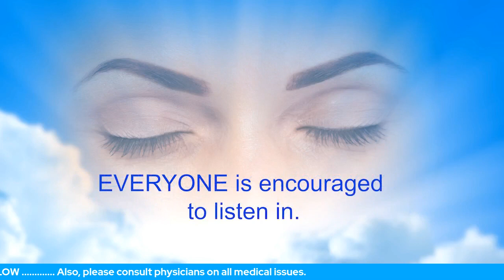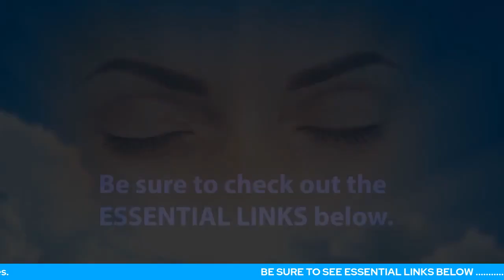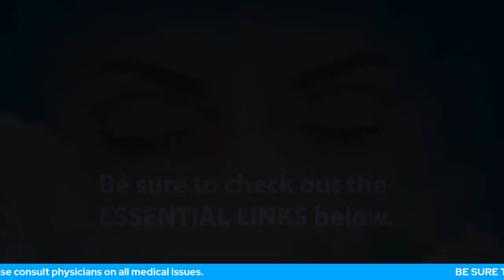When People Self-Sabotage Their Results...